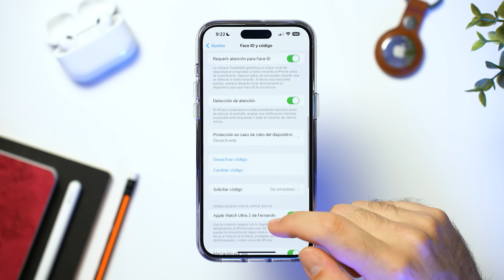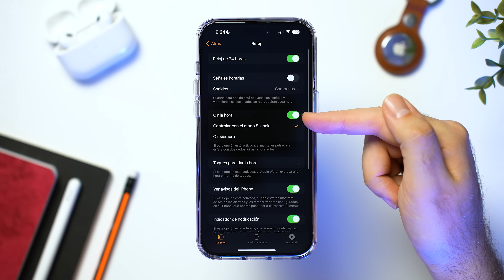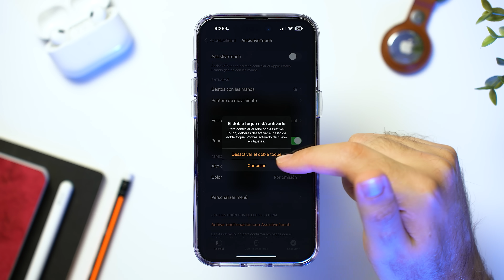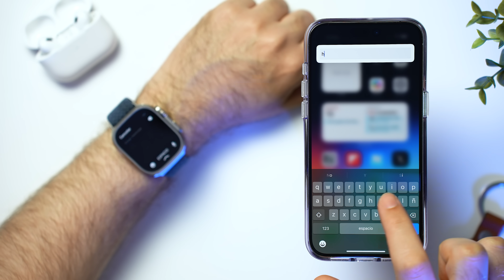🔥 Domina tu Apple Watch con estos 10 TRUCOS que QUIZÁS NO SABÍAS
¿Quieres aprender a sacar el máximo partido a tu Apple Watch? En este video te traigo 10 trucos imprescindibles que quizás no conocías, como desbloquear tu iPhone o Mac con el reloj, controlar el Watch desde el iPhone, hacer búsquedas con Google, compartir contactos fácilmente, hacer capturas de pantalla y mucho más. Algunos igual ya los sabías, ¡pero seguro que alguno nuevo descubres! No te pierdas estos consejos para dominar y disfrutar aún más de tu Apple Watch.